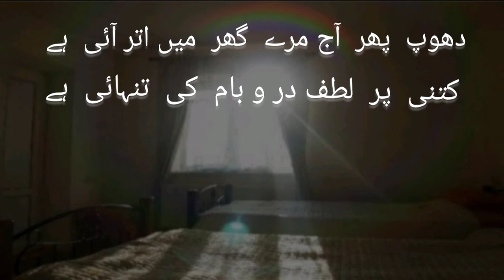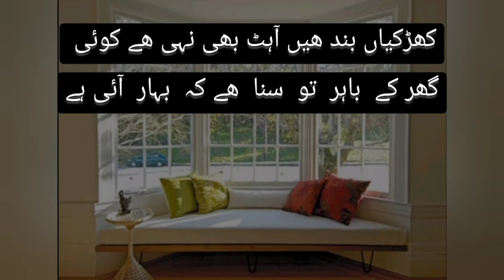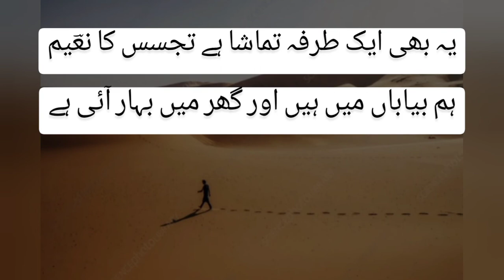اور گھر میں بہار آئی ہے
پروفیسر ڈاکٹر عبدالنعیم قریشی